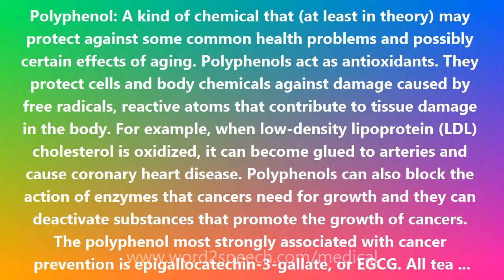Polyphenol - Medical Definition and Pronunciation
Title: Polyphenol

Polyphenol: A kind of chemical that (at least in theory) may protect against some common health problems and possibly certain effects of aging. Polyphenols act as antioxidants. They protect cells and body chemicals against damage caused by free radicals, reactive atoms that contribute to tissue damage in the body. For example, when low-density lipoprotein (LDL) cholesterol is oxidized, it can become glued to arteries and cause coronary heart disease. Polyphenols can also block the action of enzymes that cancers need for growth and they can deactivate substances that promote the growth of cancers. The polyphenol most strongly associated with cancer prevention is epigallocatechin-3-gallate, or EGCG. All tea contains polyphenols. Teas and polyphenols isolated from tea have been shown in the laboratory to act as scavengers of oxygen and nitrogen-free radicals, protecting the fatty membranes of cells, proteins and DNA. However, the results of human studies of tea and polyphenols to date (2001) have been inconsistent and have yet to prove anything one way or the other as regards the value of polyphenols.

How to pronounce Polyphenol
definition of Polyphenol
audio dictionary
How to say Polyphenol
What is the meaning of Polyphenol
Pronounce Polyphenol
Medical dictionary
Medical definition of Polyphenol